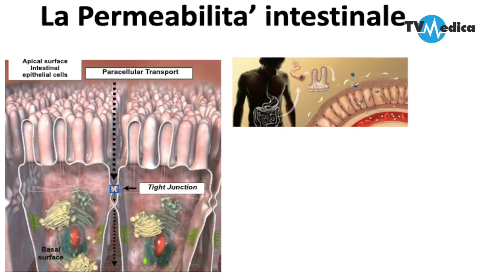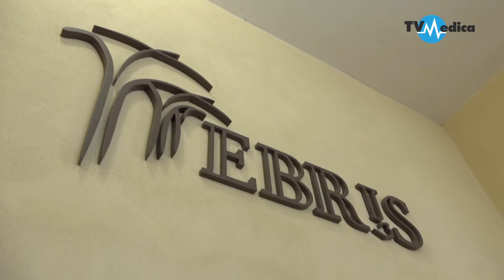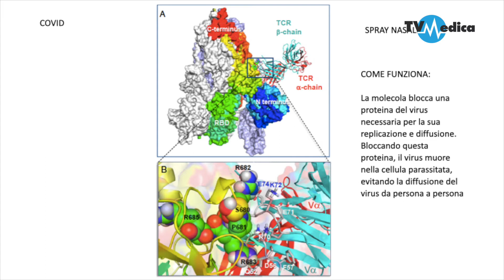Farmaco contro la sindrome Long covid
La Fondazione Ebris di Salerno impegnata in studi sul covid-19. Il presidente, prof.Alessio Fasano  presenta il farmaco contro la MIS-C la sindrome long covid nei bambini e l'antivirale per bloccare il coronavirus.